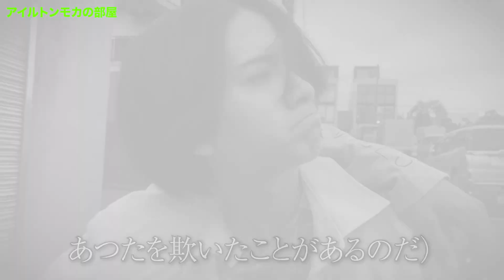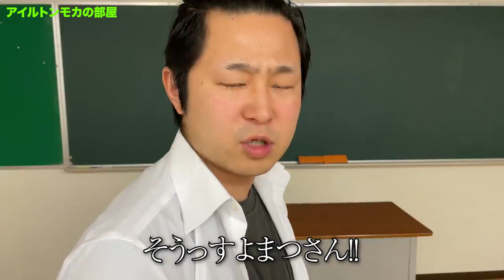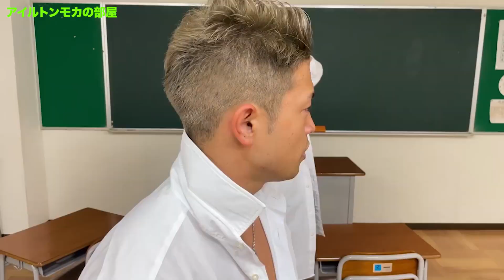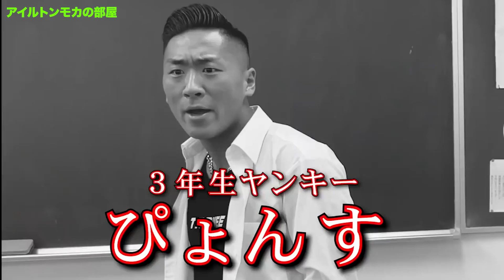【降参集】本物の不良に喧嘩を売られるとすぐ降参してしまう不良になりすます陰キャ【アイルトンモカ】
今回切り抜いた動画の本編はこちら↓
【絶体絶命】本当は不良なのに陰キャになりすます高校生の日常【コントVol.124】
【挑戦家・ぴょんす】本当は不良なのに陰キャになりすます高校生の日常【Vol.83】

=メンバーSNS=
【あつた】